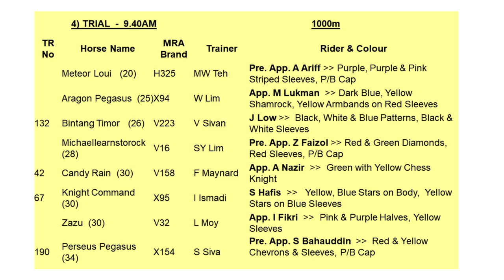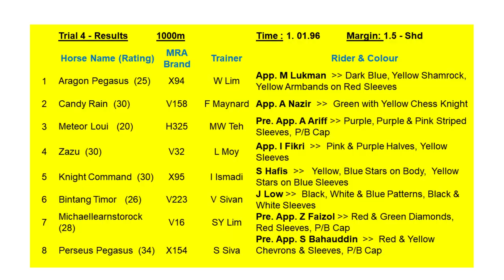11 JULY 2023 BARRIER TRIAL 4